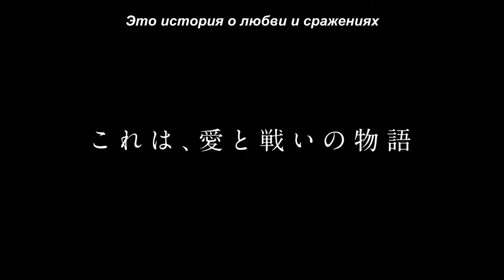Sailor Moon Eternal part 2 trailer русские субтитры